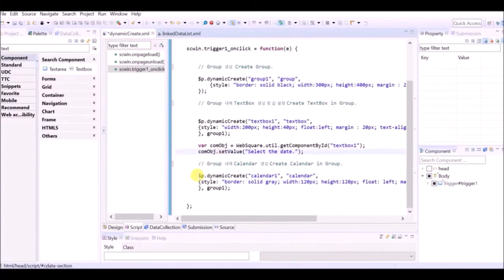$p - dynamicCreate() | WebSquare5 - Quick Guide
00:00 Introduction
00:05 Goal
00:23 Related APIs
00:26 DEMO
01:06 End of DEMO

Dynamically create WebSquare5 components.

Related API
   $p.dynamicCreate()